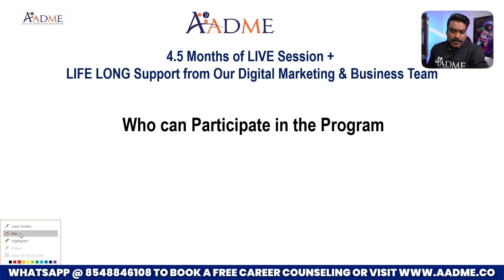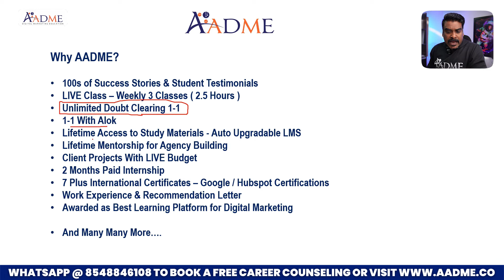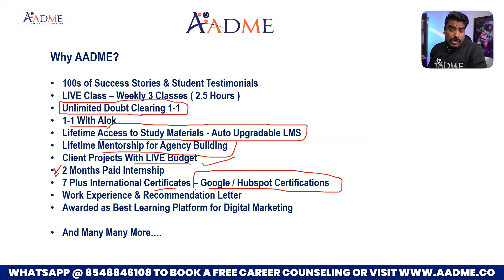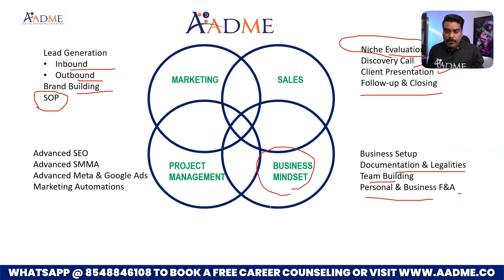Online Paid Digital Marketing Course & Agency Business Program Starting 24th Feb | Few Seats Left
Hello Beautiful People, In this video, I am talking about the,

Looking to excel in the dynamic world of digital marketing with the help of best digital marketing training institute which provides Online Paid Digital Marketing Course & Agency Business Program Starting 24th Feb | Few Seats Left.

Welcome to the ultimate Digital Marketing Course of 2024 offered by our prestigious Digital Marketing Institute.

Stay ahead of the curve with our cutting-edge curriculum designed to equip you with the latest strategies and techniques in SEO, SEM, social media marketing, content marketing, and more.

Led by industry experts, our comprehensive course ensures hands-on learning and real-world application.

Whether you're a novice or a seasoned professional, unlock your potential and propel your career to new heights.

Good Luck!